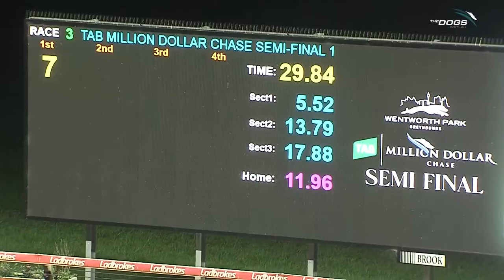TAB Million Dollar Chase Semi-Final 1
Well - what a thrilling way to begin the @tabcomau MillionDollarChase Semi Finals, with Irinka Riley mowing Zipping Maserati down to win by a head... and the first greyhound through to the MDC Final next week!